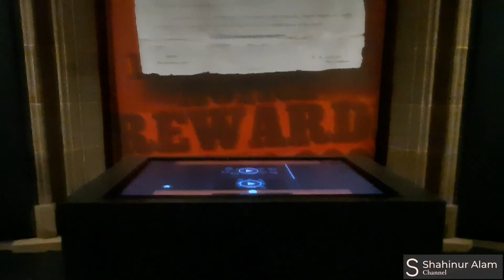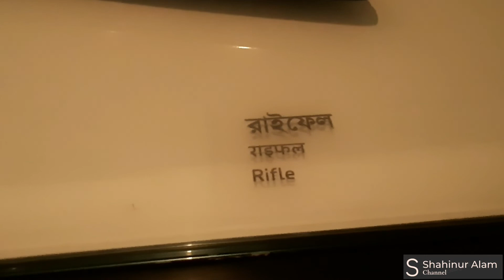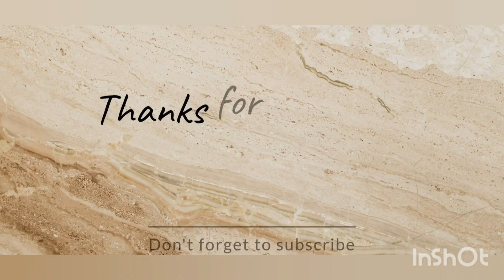Victoria Memorial Kolkata | Victoria Memorial History | Victoria Memorial Inside Tour | HD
Victoria Memorial Kolkata | Victoria Memorial History | Victoria Memorial Inside Tour | Kolkata | Full HD